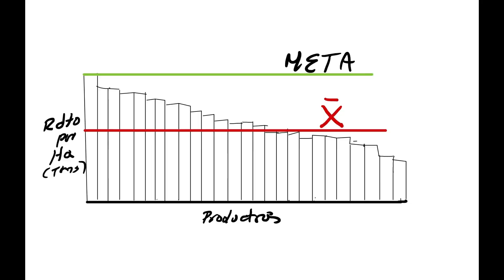CÓMO GERENCIAR PROYECTOS DE EXTENSIÓN RURAL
La diferencia entre lo esperado y lo actual forman las brechas, con las cuales se fiormulan las metas.